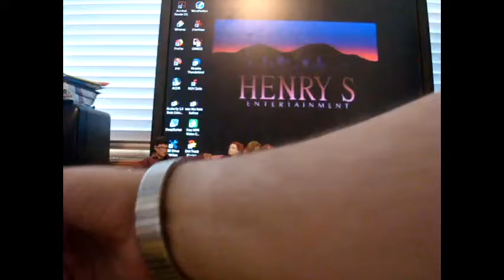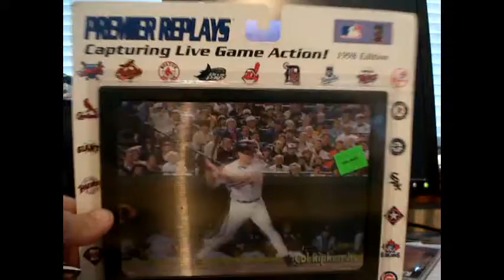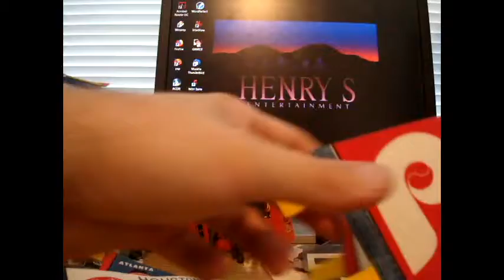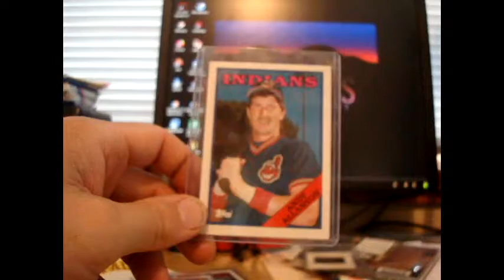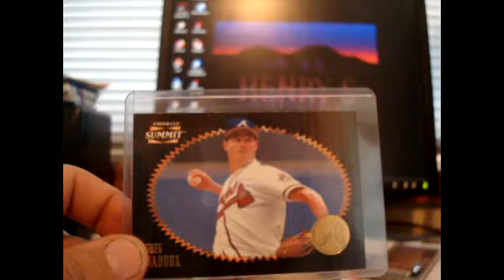Generous Care Package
Thank you Ric and Anita
Neat Stuff including a nice Piazza item and nice camera.